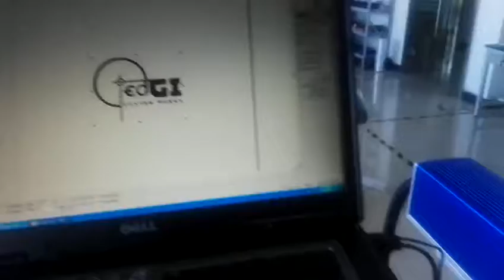10w 20w fiber laser marking machine printing logo on stainless steel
Shandong abletec Machinery Co., Ltd